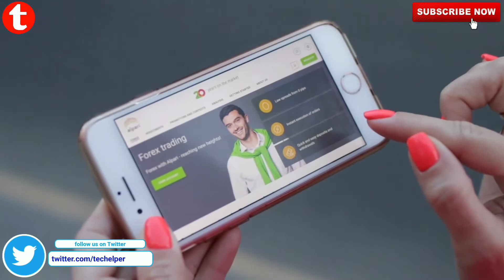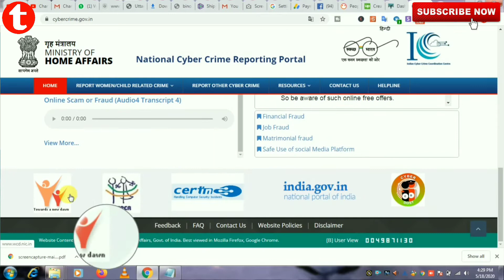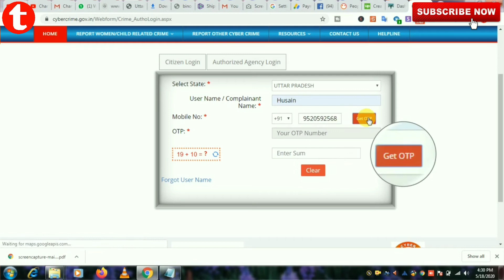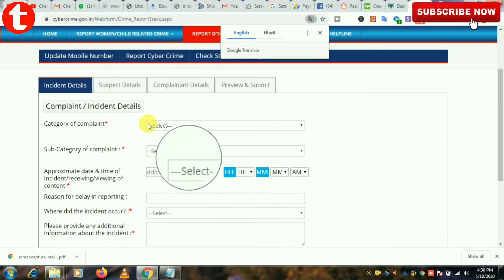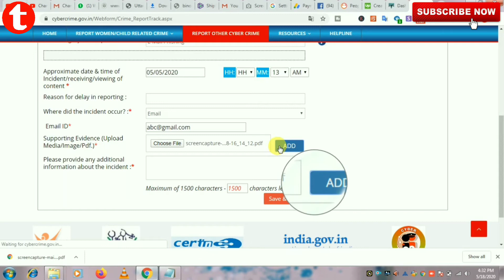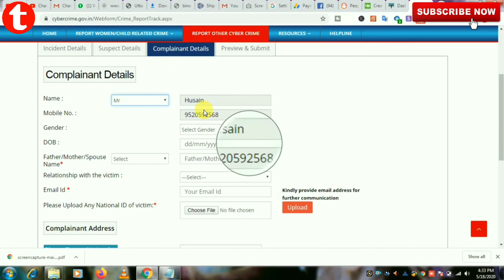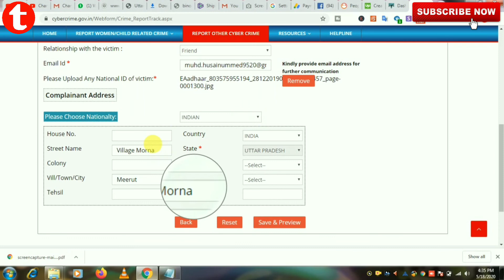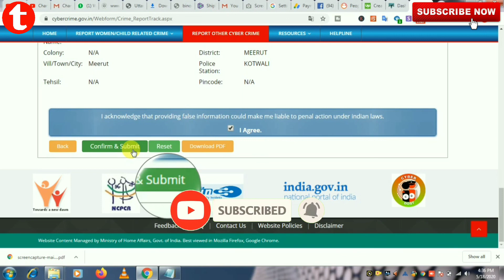How to Report Cyber Crime Online in India | cyber crime report kaise kare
Hey Friends, I am Muhd Husain and You are watching Techelper Husain Channel

About This Video :- Hi Dosto Aaj Meine Aapko Bataya Ki Kaise aap cyber crime ko report kar sakte hai.